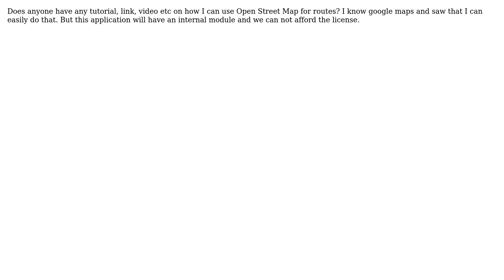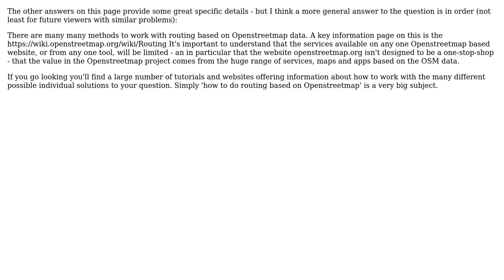GIS: Using OSM for routes? (3 Solutions!!)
GIS: Using OSM for routes?

With thanks & praise to God, and with thanks to the many people who have made this project possible! | Content (except music & images) licensed under CC BY-SA | Music | Images & others | With thanks to user widesGIS user Rostranimin user Mapperz user csf and the Stack Exchange Network Trademarks are property of their respective owners. You are responsible for your own actions.